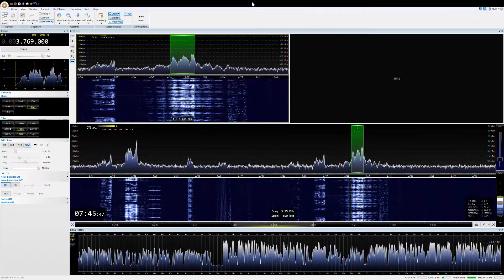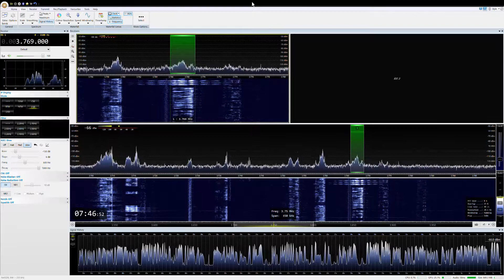NetSDR SDR Console Jun 07, 2017 Preview 08 06 2017 07 43 28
Amateur Radio, M1ERD (Adrian) and GW3XHG (Dave) on 80m testing an amplifier.